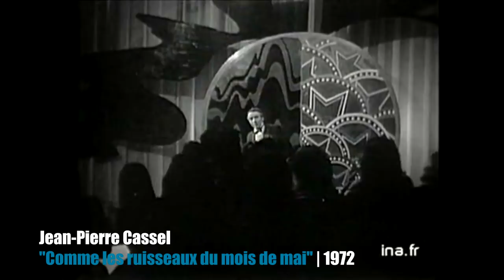Jean-Pierre Cassel, le best of | Archive INA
Les plus belles chansons de Jean-Pierre Cassel
Jean-Pierre Cassel "Ou la la la la"
Sacha Distel et Jean-Pierre Cassel "Où ça ? Où ça ?"
Jean-Pierre Cassel "Comme les ruisseaux du moi de mai"
M Legrand et JP  Cassel "La chanson de Maxence"
Jean-Pierre Cassel et Anny Duperey "T'as vu ce printemps"
Vinícius de Moraes et Jean-Pierre Cassel "Berimbau"
Danse avec les stars Jean Pierre Cassel  "numéro de claquettes"
Liliane Montevecchi "Je veux être aimé par toi"
Danse avec les stars de l'INA : Jean-Pierre Cassel et Liliane Montevecchi